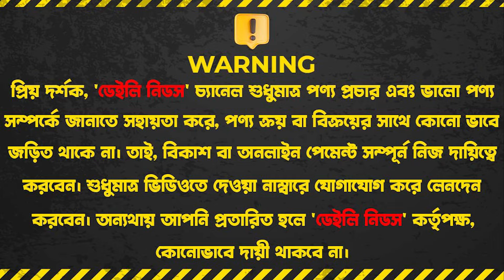Used Laptop Price In Bangladesh 2024 | Asus/ Dell/ HP/Lenovo Used & Second-Hand Laptop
Khan Computer,
মিরপুর-১০, শাহ আলী প্লাজার পেছনে
লাইব্রেরি গলি, ৩ নং রোড, ৪ নং হাউজ, নিচ তলা

☘Allah Hafez☘